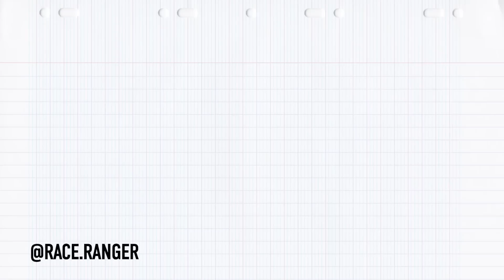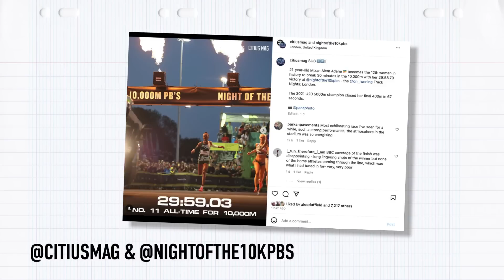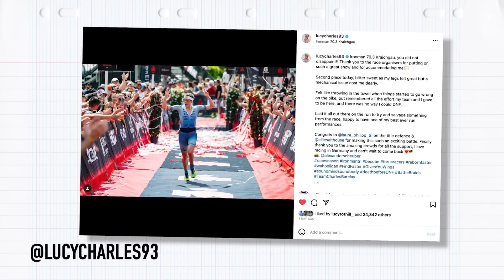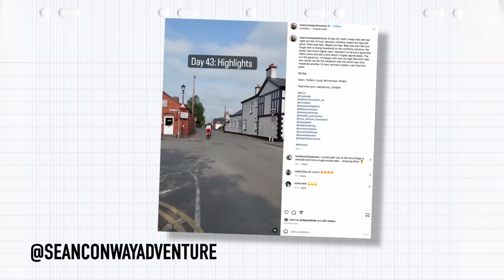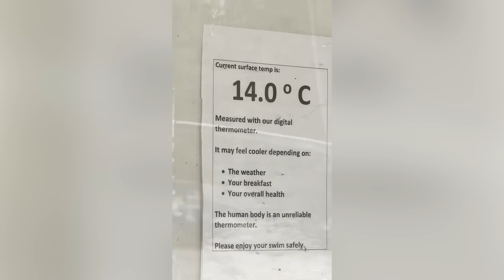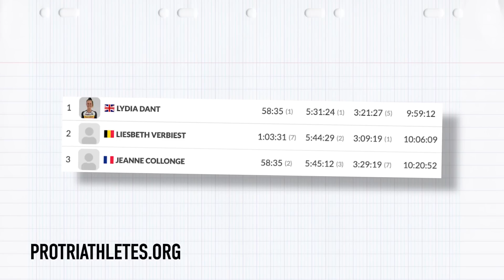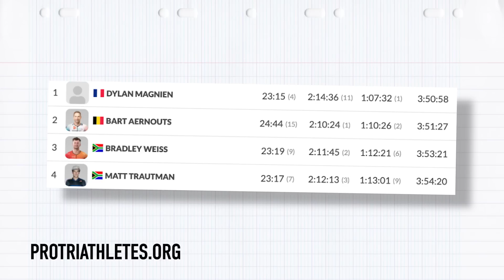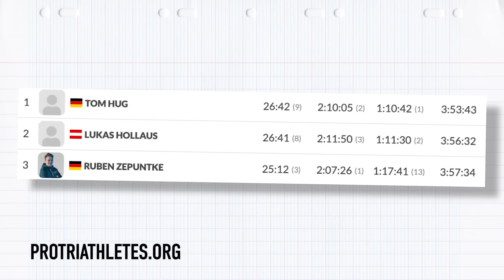Kristian Blummenfelt & The Mother Of All Race Schedules! | The GTN Show Ep. 302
Lucy Charles Barclay in VISA issues, the Challenge Championship was won on a single-speed bike & Cam Wurf and Sam Laidlow go head to head on the bike in Lanzarote! We have the race schedule of all race schedules to discuss, courtesy of Kristian Blummenfelt!

0:00 Intro
00:34 GTN Reacts
9:03 Tri News
17:25 Steve's Hawaii-50 Update (In Association with Humango
21:06 Race News
29:45 Your Pictures
32:18 Say What?!